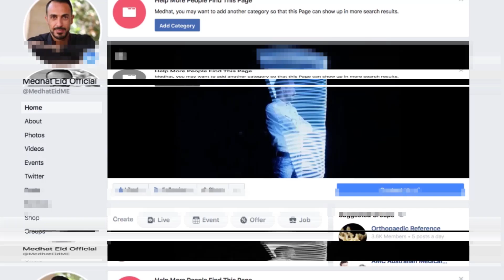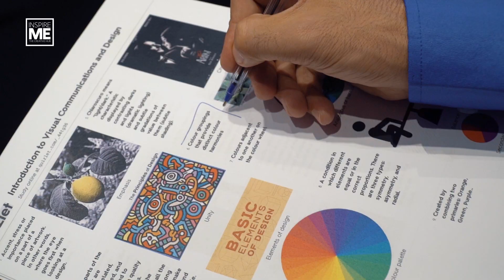إعلان سوبر مان مدحت عيد - Medhat Eid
" دورة التصميم الجرافيكي الحديثة - سوبر مان ”
Graphic Design Training Course

معهد INSPIRE ME - The Creative Hub
للمدرب والمستشار الدولي مدحت عيد
سفير شركة ادوبي العالمية في الشرق الاوسط